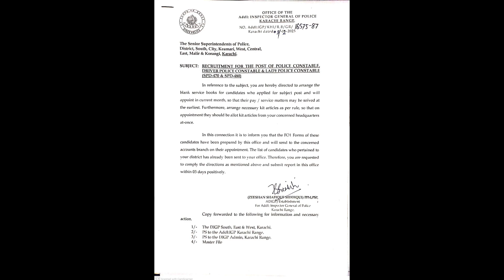SPD-470 lady police Constable| SpD-480 police constable jobs 2023 - Sarkar Official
| SARKAR OFFICIAL |
Assistant Sub-inspector (ASI) RAJA KASHIF

Kpk police written test preparation,
Kpk police interview result,
Kpk police interview preparation,
Balochistan police interview preparation,
Balochistan police written test preparation,
Balochistan police result,
Gilgit baltistan police jobs,
Gilgit baltistan police jobs 2023,
Gilgit baltistan police interview preparation,
Gilgit baltistan police written test preparation,
Railway Police Jobs 2023,
Railway Police written test preparation,
Railway Police interview preparation,
Railway Police result,

Punjab police,
Punjab police interview,
Punjab police Physical Test,
Punjab female police jobs,
Punjab  police female commando,

Spu jobs,
Spu force,
Special Protection unit jobs,
Spu salary,
Spu training,
Spu new jobs,
Spu new bharti,
Spu new vicancy,
Spu jobs 2023,
Spu bharti 2023,
Spu written test,
Spu interview test,
Spu physical Test,
Spu female jobs,
Son Quota jobs in Police,
Shaheed quota jobs in Punjab police,
Shaheed quota jobs in Police,
Spd-424 clerk jobs,
Spd -436 clerk jobs cpo,

Pts jobs,
Pts new jobs,
Pts new jobs 2023,
Pts new projects 2023,
Pts police jobs,
Pts police jobs 2023,

Spd 480 medical test,
Spd 480 medical list,
Spf 490 interview updates,
Spf 490 interview result,
Spf 490  medical list,
Spf 490 police jobs,
Spd 500 traffic police jobs,
Spd 500 traffic police interview,
Spd 500 traffic police interview result,
Assistant Sub-inspector jobs 2023,
Asi new jobs 2023,
Assistant Sub-inspector new vicancies 2023,
Fpsc,
Sindh public service commission,
Spsc jobs 2023,

Spd 388 appointment letters,
Ssu interview result,
Ssu 402 interview result,
Ssu 403 interview result,
Ssu 404 interview result,